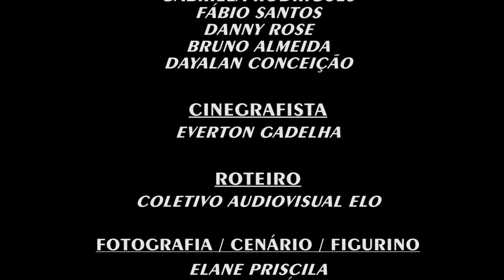LUANA - ELO/AP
O Curta metragem LUANA, ganhou prêmio  de melhor roteiro na Mostra Sesc de Cinema - 2017.
Sinopse:
 Luana é uma jovem de 15 anos, filha única de Jorge e Joana, uma família de classe média que acaba de mudar de cidade em função do novo emprego da mãe  o que abala as estruturas de Jorge,  um homem extremamente tradicional que se vê obrigado a largar o emprego para começar um novo em um supermercado. Apesar da boa relação com a família, Jorge não se conforma com o fato de não ter um filho, e esse assunto ronda o cotidiano da família. Porém esse problema é o menor que a família enfrenta,  pois, por trás de uma família feliz esconde-se um grande segredo.